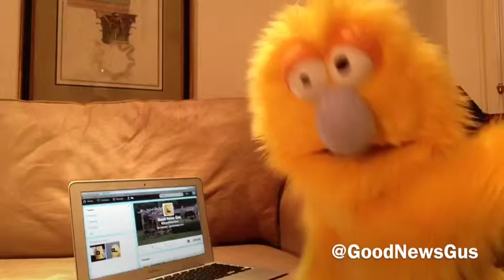@GoodNewsGus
Gus goes a-twitter.